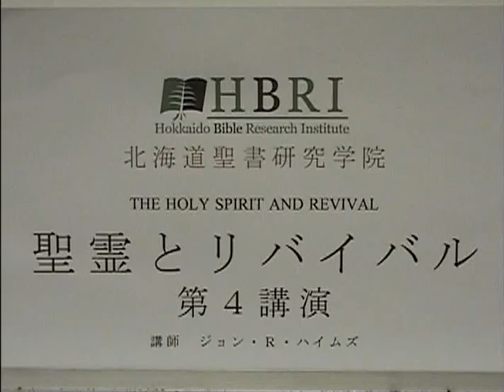The Holy Spirit and Revival Lecture 4